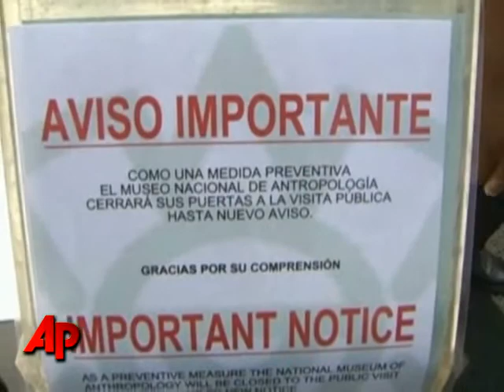First Person: Compare 1918 Flu Outbreak to Today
A George Washington University professor who is an expert of the 1918 flu pandemic talks about his most recent outbreak. (April 29)